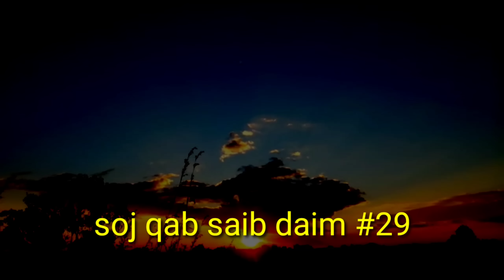niam yas kab txiv yas kev ua neej li dev #28